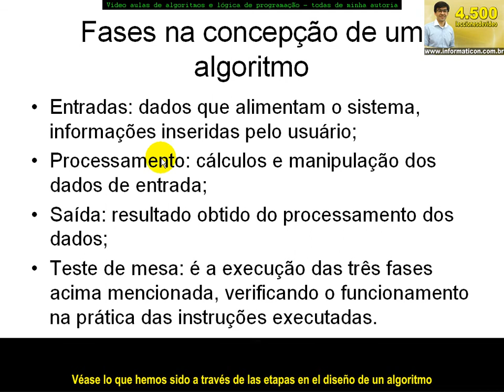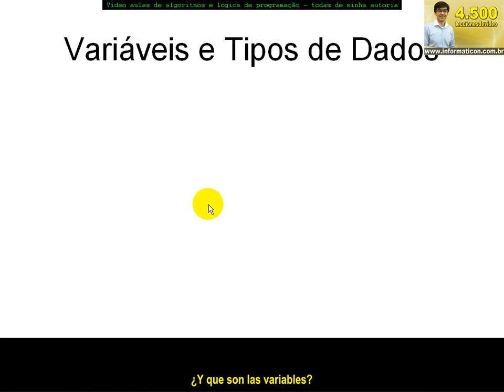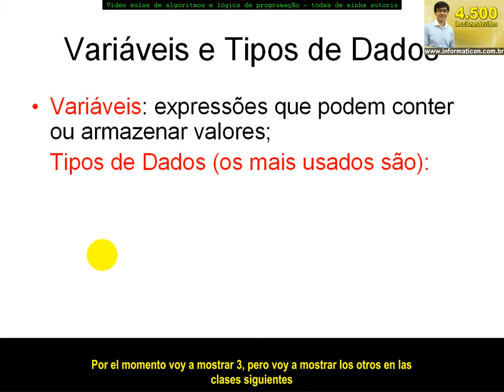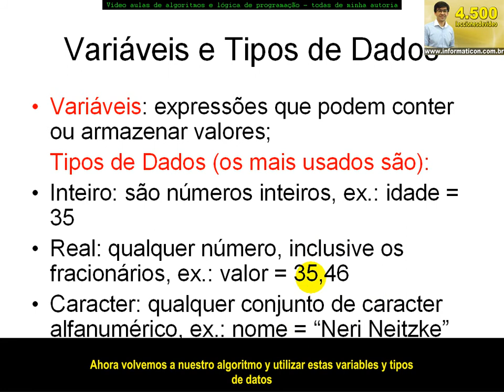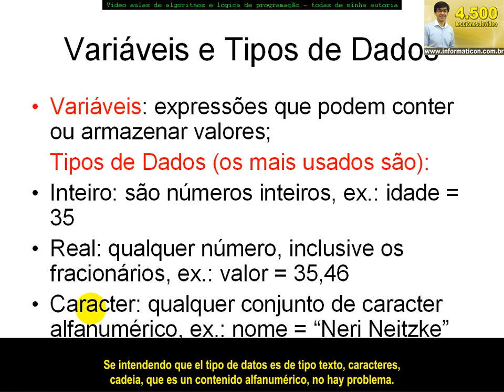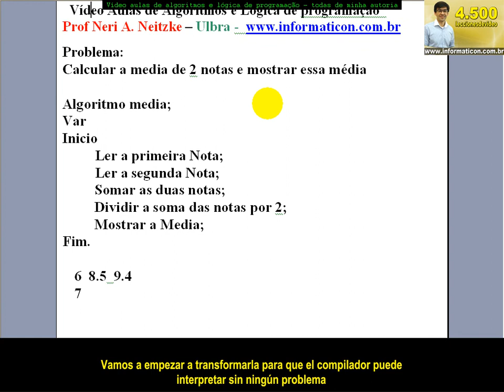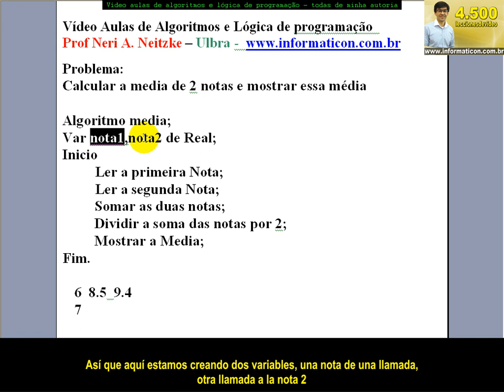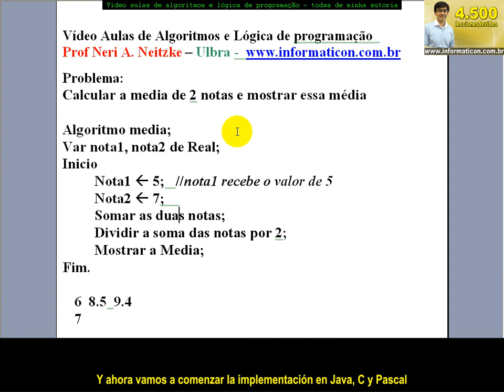Lección 948 Algoritmos y Programación Lógica Variables y tipos de datos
Aulas de Algoritmos com legendas em Espanhol. Cheguei a 5.735 videoaulas.